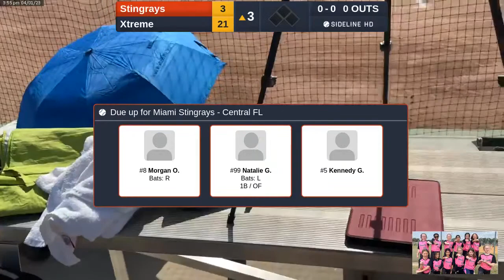Stingrays @ Xtreme (2023.04.01)